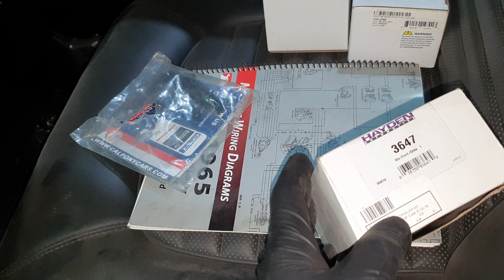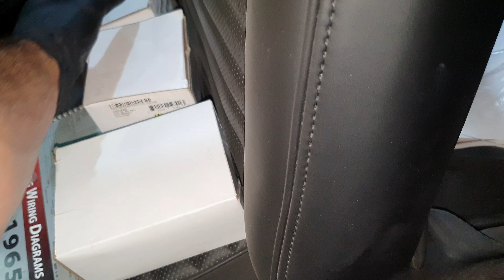1968 Mustang check up (part 10)